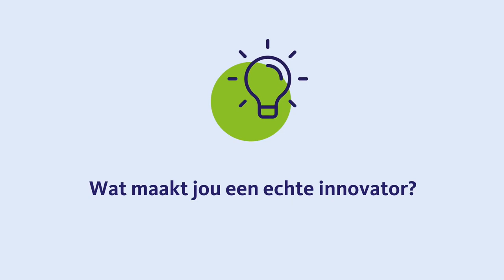HagaZiekenhuis - Slimme Zorg Week: Escape Room